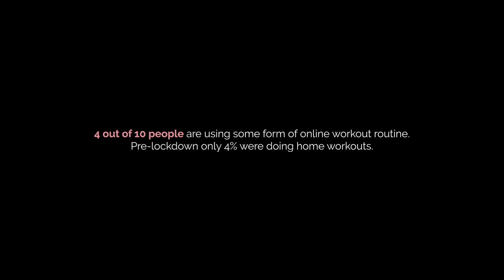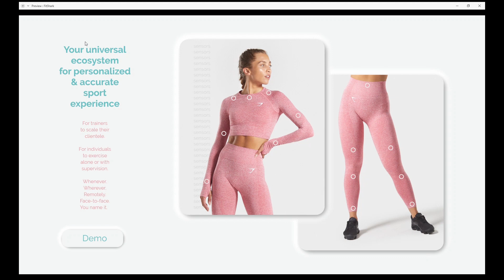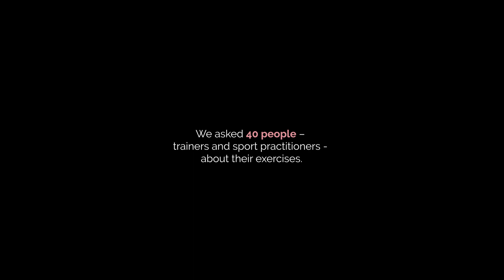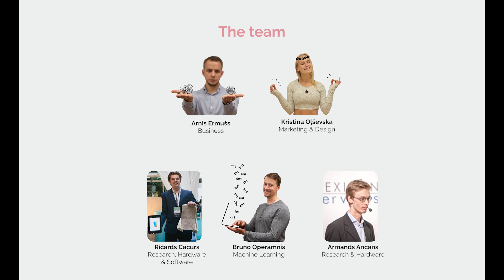Winning video pitch for Sporthack 2020 Hackathon.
This is a video pitch submission from winning team - FitShark in the category of best in progress idea for Windhackers organised online hackathon - "Sport Hack 2020". The hackathon took place during 21-23. of may, and gathered 200+ participants from more than 50 coutnries.

The team consisted of EDI members that are currently working project for research result commercialization, supported by LIAA - SCAPE-IF For development wearable sensor clothing is used that has been developed in international project CONVERGENCE

Problem:
Unemployment, stayathome, WorkingFromHome, COVIDIOTS – this is all everyone seems to be thinking about these days. The world is now facing grandiose change in behaviors we once were so accustomed to.

One could even see that with freedom of movement dwindling, people have started to exercise at home more. As per recent UK survey, 4 out of 10 people are using some form of online workout routine. Pre-lockdown only 4% were doing home workouts.
Moreover, as per National Safety Council (NSC), in 2017 personal exercise accounted for some half million injuries. Unfortunately, due to COVID-19 and lacking the possibility to effectively consult with a personal coach, the injury risk is predicted to increase.

We see the need for a solution, that allows people to work out at their own peace professionally guided, efficiently and more accurate.

The Solution
We are building FitShark.
FitShark is a universal ecosystem for personalized & accurate sport experience.
For trainers to scale their clientele. For individuals to exercise alone or with supervision. Whenever. Wherever. Remotely. Face-to-face. You name it.

It combines smart sensorial clothing with a multifunctional platform for sport enthusiasts, professionals and rookies to excel in their practice. The uniqueness of our solution lies in our team and the business model. Most competitors offer either smart clothing, workout application or computer-vision-based solution with less accuracy. We offer a complete ecosystem to revolutionize sport community by bringing together gyms, individual trainers and sport practitioners into one place.
This is Caren. Caren wants to follow Lizy Booty Workout program. Before starting the exercise, Caren checks the workout flow. She’ll need to follow recorded instructions and get “inside” the avatar overlay to complete each workout. Whenever Caren is ready, she can start the practice.

Built-in wireless sensors will track her body movements, compare them with the movement of trainer and will give a live feedback on what she needs to adjust in order to maximize the effectiveness of the workout. She can also switch to more technical view to get the better glimpse on what to adjust.
Caren can go through her previous workouts, see the progress, essential data about the exercise, attention zones on what to improve and the encouragement, highlighting the progress toward her goals.

What we have done during the hackathon?
During the hackathon we have created this short demo to explain our vision. But the vision cannot be fostered without a proof of concept to demonstrate that our idea is technically achievable.
We’ve implemented workflow with multiple modes that processes data from sensorial motion capture suit for recording workout pose by trainer and for workout reps counting and progress tracking, where user’s movements are compared to trainer recorded moves.
We asked 40 people – trainers and sport practitioners - about their exercises. 70% are doing home workouts. Majority have mentioned that they have injured themselves during exercises and would be interested in individually-tailored workouts and in-depth information about their performance.
In other words, we have proven or concept to be technically possible and, most importantly, demanded by sport-related stakeholders.

FitShark. Stay sharp.